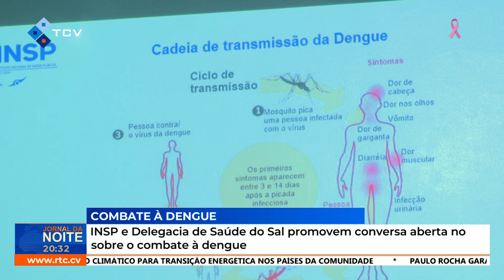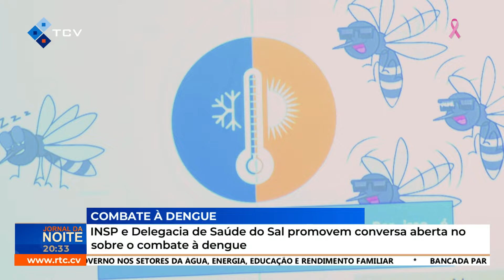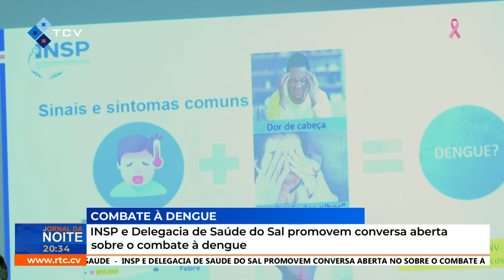INSP e Delegacia de Saúde do Sal promovem conversa aberta no sobre o combate à dengue